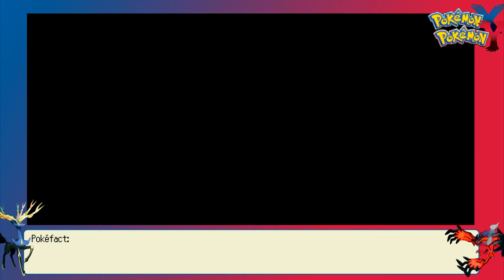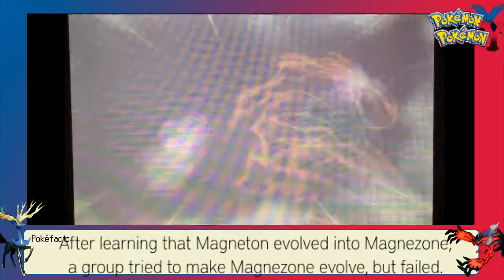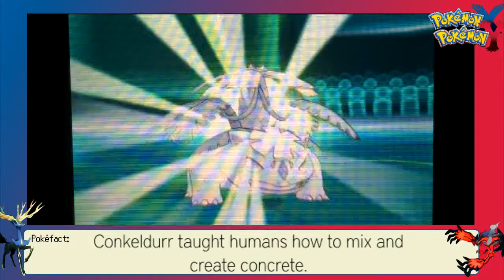Pokemon X and Y Battle #237 vs Rukario: Venusaur is UU?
Skype: Necrostevo